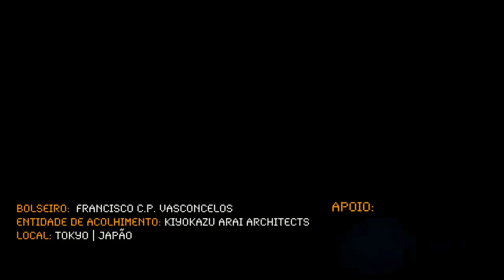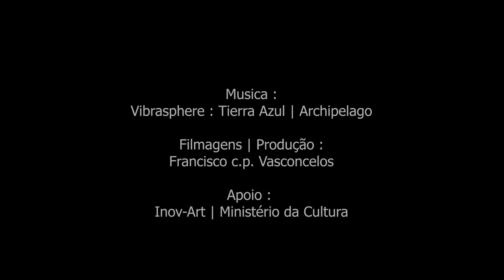Tokyo Experienced [HD]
I'm an Architect | Photographer, and i stayed in Tokyo for 9 months with a scholarship from the Portuguese Government. This small movie is my Second editing, after the first test, for the movie presenting my experience in Tokyo for the Scholarship program, called Inov-Art.
All filmed in the Canon EOS 7D, with the following lenses, Zeiss Tessar 50mm f 2.8 | Sigma 15mm-30mm | Sigma 50mm f 1.4 | Canon EF 80-200 L 2.8 | Sigma 400mm f5.6.

Critics are very welcomed, later i'll post my first test i used to learn how to use the camera and editing in after effects, for my a premiere.